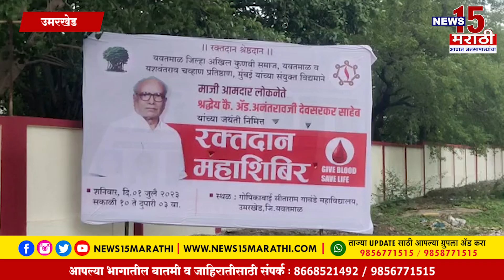स्व. अनंतराव देवसरकर यांच्या जयंतीनिमित्त भव्य रक्तदान शिबिर...